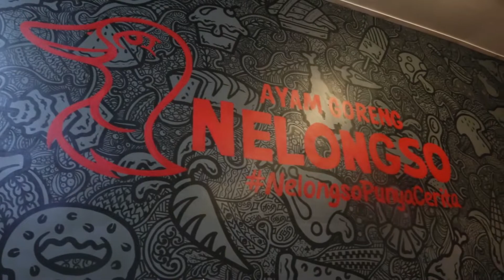Buka Bersama Tim METRO dan DSM semoga terus kompak dan saling mendukung satu sama lain👍👍👍💪👏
Dokumen dari Hadi Apriliawan S.TP MP